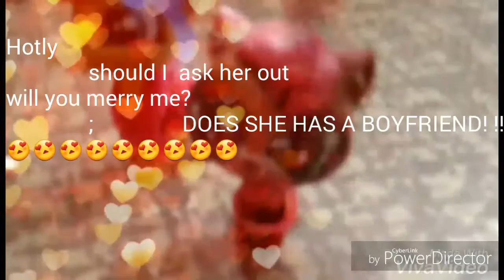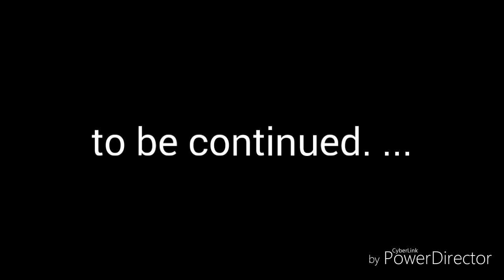Lps : Furry Funny school (ep1 New school)